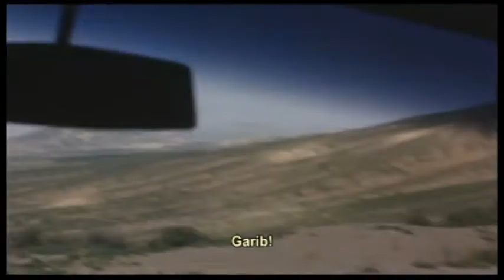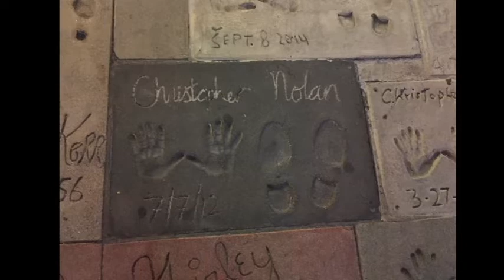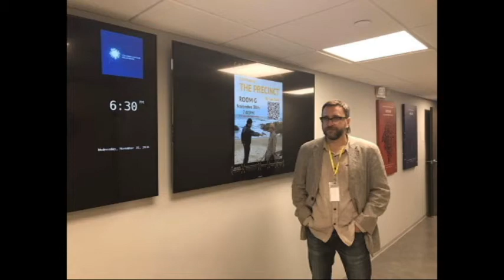John Morrissey & ILgar Safat: Сonversation about "The Precinct".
COLUMBIA COLLEGE HOLLYWOOD. 30/11/2016